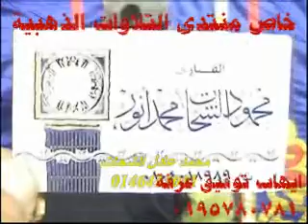القارئ الشيخ محمود الشحات-سورة الفتح والحجرات 21.03.2011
Sheikh Mahmood Shahat-Surah Al-Fath,Al-Hujraat 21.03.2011